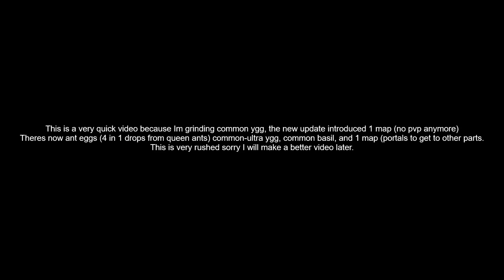NEW FLORR.IO UPDATE (again)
Florr.io Got updated again, I'm making a full video later in the series exsplaining it more but I rushed to make this one now to spread the word.